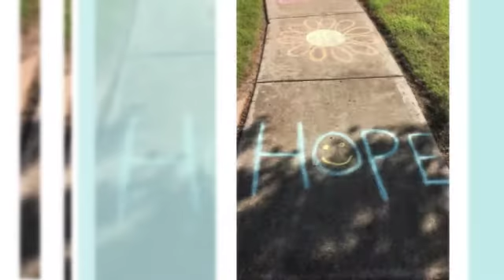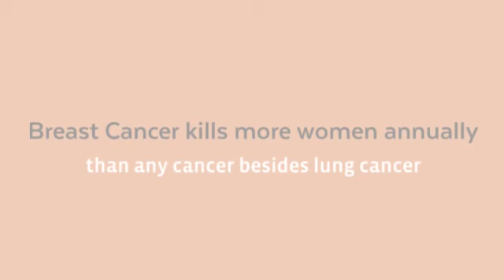6th Annual Breast and Children’s Cancer Awareness Walk-a-Thon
Check out the 6th Annual Breast and Children’s Cancer Awareness Walk-a-Thon hosted by Lark Library. The kiddos had a blast, while raising awareness.